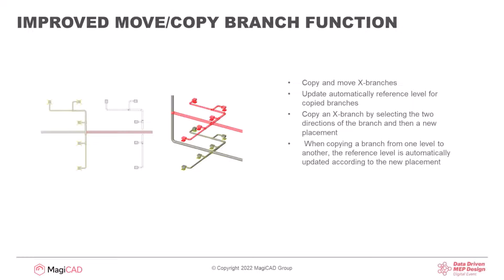MagiCAD for Revit – Improved Copy / Move Branch functionality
The improved Move/Copy Branch feature provides even increased flexibility and accuracy when working with branches. You can now copy an X branch by selecting the two directions of the branch and then a new placement. Also, when you copy a branch from one level to another, the reference level is automatically updated according to the new placement. Together with the earlier Smart Move feature, the additions make it easy to move a branch to an exact position on a new level.

MagiCAD Ventilation, MagiCAD Piping, MagiCAD Electrical